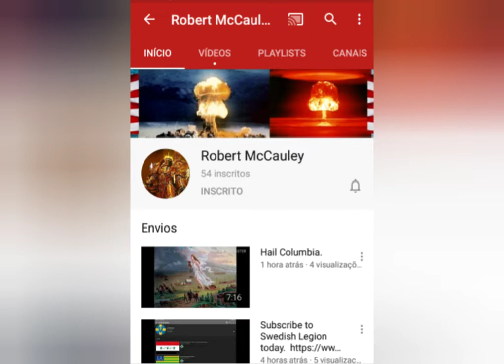The Star-Spangled Banner-Epic Version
The Star-Spangled Banner is the national anthem of the United States. The lyrics come from the Defence of Fort M'Henry, a poem written on September 14, 1814, by the then 35-year-old lawyer and amateur poet Francis Scott Key after witnessing the bombardment of Fort McHenry by British ships of the Royal Navy in Baltimore Harbor during the Battle of Baltimore in the War of 1812. Key was inspired by the large U.S. flag, with 15 stars and 15 stripes, known as the Star-Spangled Banner, flying triumphantly above the fort during the U.S. victory.

"The Star-Spangled Banner" ("A Bandeira Estrelada") é o hino nacional dos Estados Unidos. A letra da canção foi escrita em 1814 por Francis Scott Key, um advogado e poeta amador com 35 anos de idade. Key escreveu a canção depois de testemunhar o bombardeamento de Fort McHenry, em Baltimore (Maryland) pela frota britânica, em Chesapeake Bay, durante a Guerra de 1812. Cantada com a música da canção de taberna inglesa "To Anacreon in Heaven", tornou-se popular nos Estados Unidos. Foi declarada hino nacional por uma resolução do Congresso dos Estados Unidos a 3 de março de 1931. O costume é cantar apenas a primeira parte, empunhando a mão direita sobre o lado esquerdo do peito.